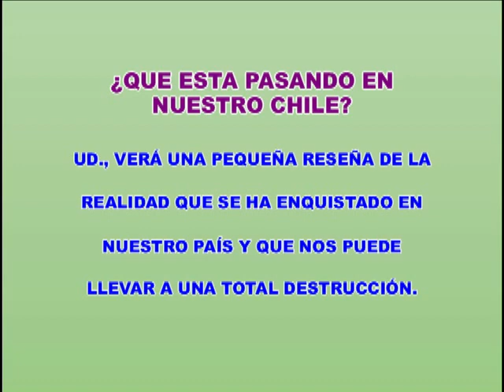CAPITULO 38 LAS IRREGULARIDADES Y LA FALTA DE GOBERNANZA QUE PRETENDEN OCULTAR